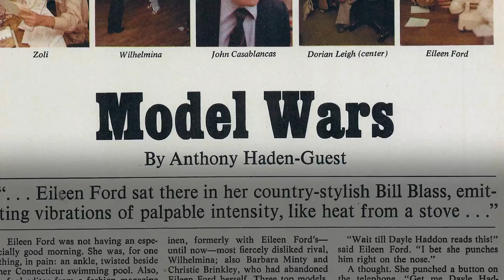CASABLANCAS: THE MAN WHO LOVE WOMEN Trailer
Black Nights Film Festival - Special Program Fashion Cinema